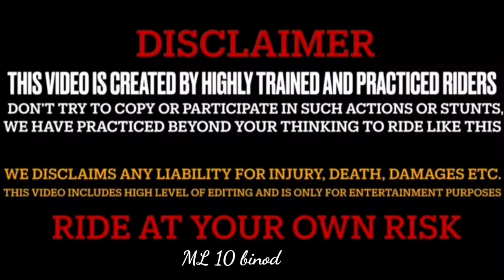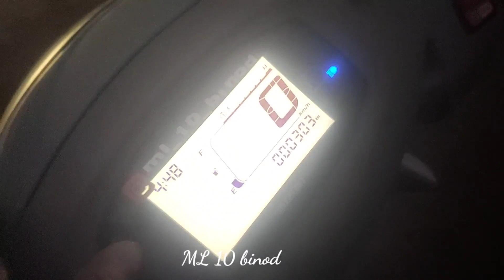Bhai kea sath gaya shilong 👌❤️ meghalaya kea pahad mea yea kya hua car ko😭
this video is for fun don't take it seriously